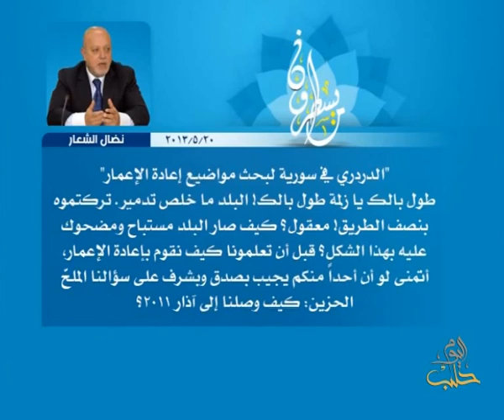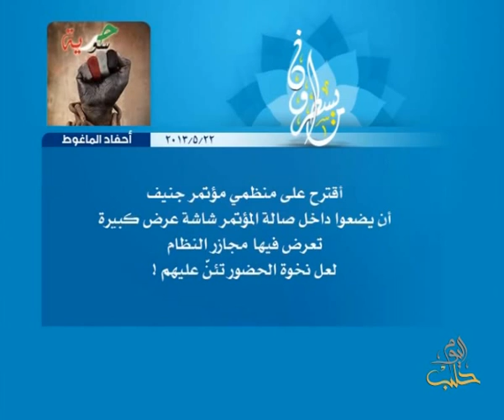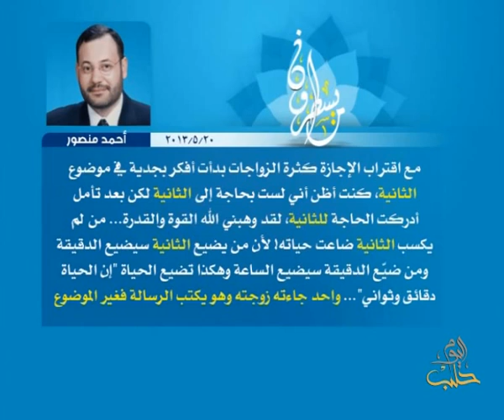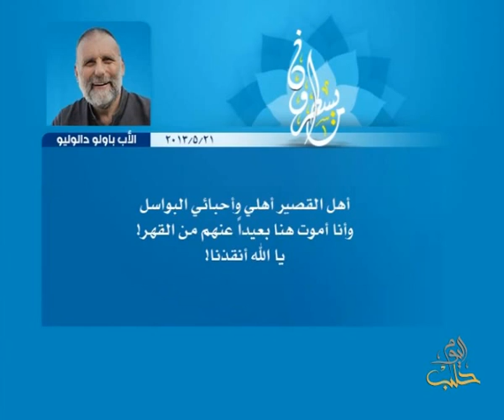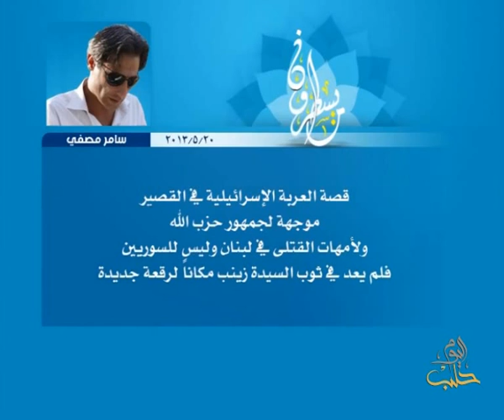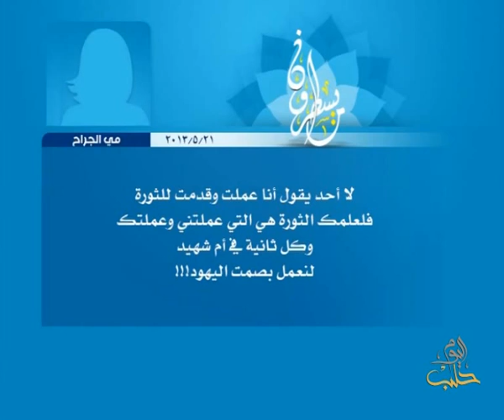الحلقة 50: ما يسطرون